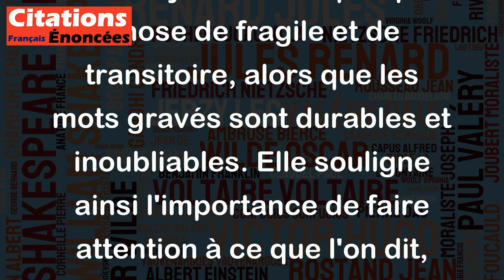C'est sur les vitres qu'on grave les mots ineffaçables. - Jean Giraudoux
Cette citation est une métaphore poétique qui suggère que les mots prononcés ou écrits peuvent avoir un impact puissant et permanent. Les vitres symbolisent quelque chose de fragile et de transitoire, alors que les mots gravés sont durables et inoubliables. Elle souligne ainsi l'importance de faire attention à ce que l'on dit, car les paroles peuvent parfois avoir des conséquences imprévues et durables. Elle invite également à la réflexion sur la responsabilité qui accompagne le pouvoir des mots.